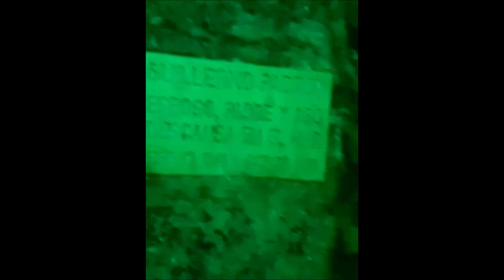exploring the underwater cemetery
scuba diving,key Biscayne's Neptune